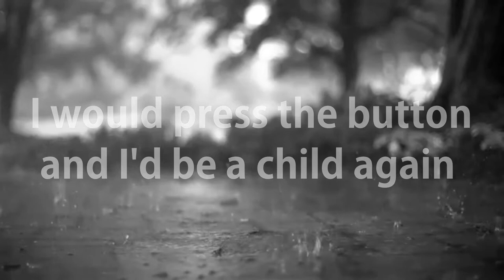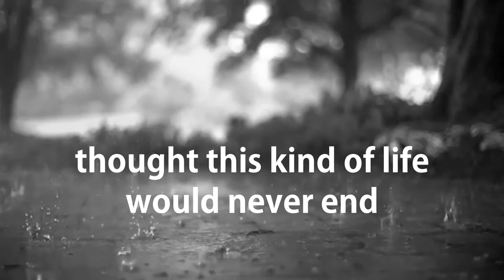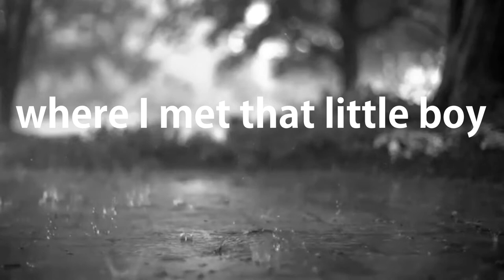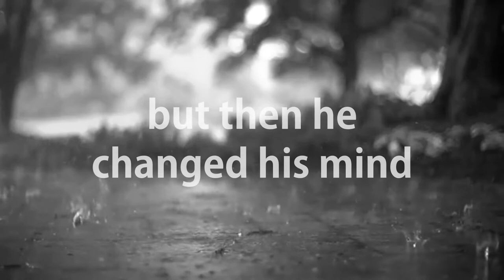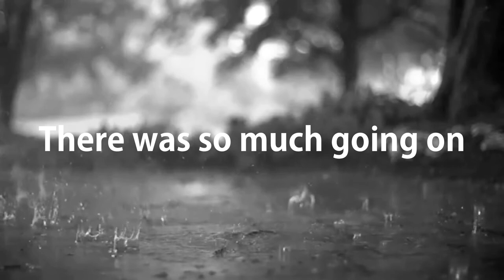8 days in April - I'd like to be a child again (1972) Lyrics Video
Sometimes I wish I'd have a time-machine
I would press the button and I'd be a child again
in my little northern hometown
where the good old seawind blew
where we played our games in the yellow sand
where we always had a lot of important things to do
where we thought this kind of life would never end

There was so much going on
and the world was full of sensations
and ev'ry single day had a hundred fantastic situations
riding on a sunbeam, running through the rain
I'd like to be a child again

I close my eyes - I see pictures of memory
I was playin' in a garden
where the flowers were even taller than me
where I met that little boy - my first love
he said he would be a superstar
we were so sure that we would marry
but then he changed his mind
and he felt in love with racing-cars